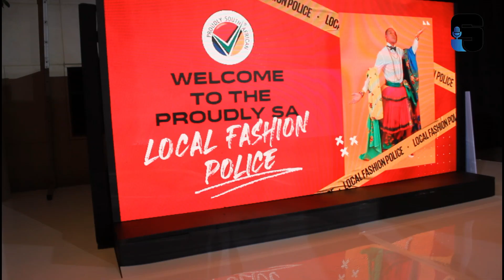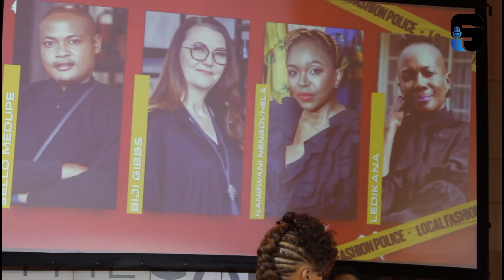South Africa's official Buy Local campaign Proudly South African celebrated its 21st anniversary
South Africa's official Buy Local campaign Proudly South African celebrated its 21st anniversary in style, with a star-studded fashion-meets-music extravaganza which celebrated the organization's birthday and their contribution to increasing awareness of the importance of buying local.